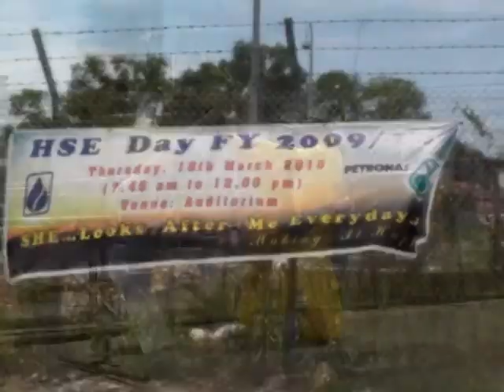Petronas Fuel Oil 380 Upgrading @ Bintulu 2009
Petronas Dagangan Berhad (PDB) project for Upgrading Fuel Oil System in Bintulu Port & Malaysia LNG Plant in Tanjung Kidurong in 2009 & 2010.